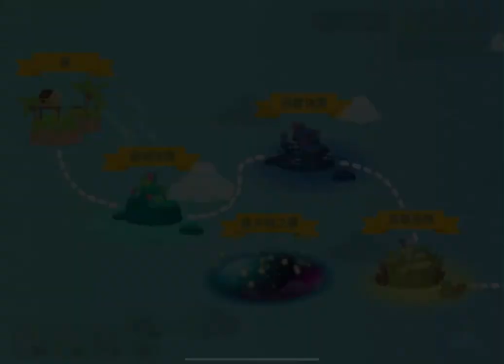The Fishercat-Catch Zodiacanth in Fishercat’s Dream?!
The Fishercat game process recording
Zodiacanth is so beautiful!
And we bought a lot in aquarium